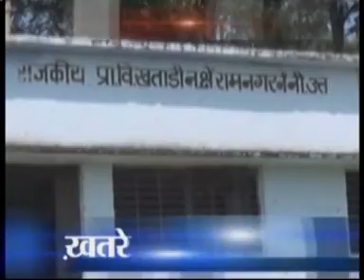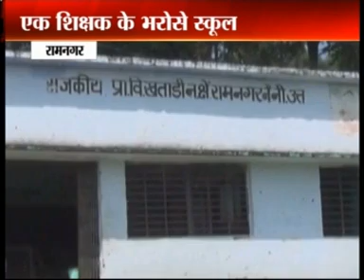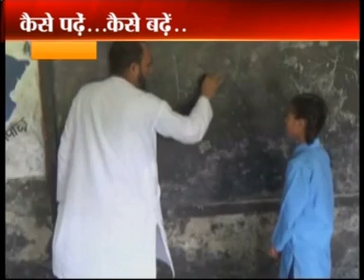Uttrakhand Live 20 10 17